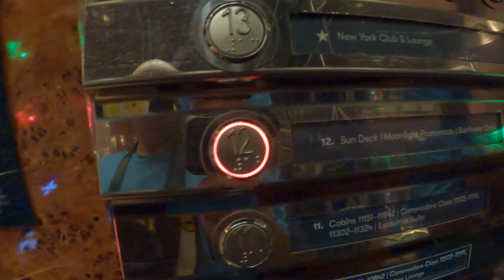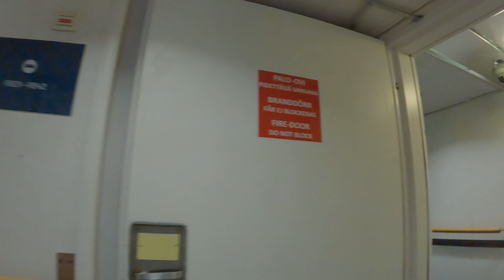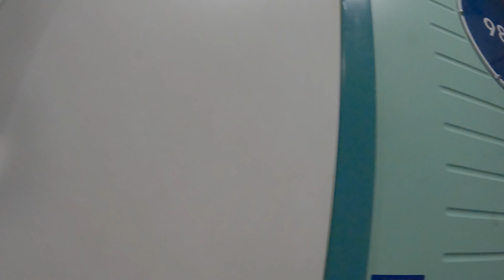SILJA LINE Serenade KANSI 12 Deck seikkailu adventures